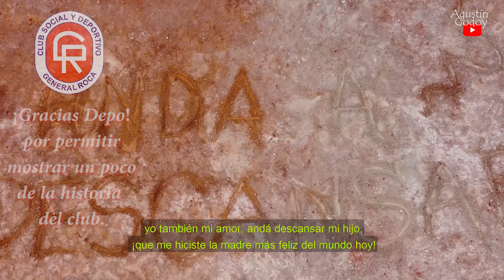¡ NAPOLI Campeón ! 3er Scudetto.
Fragmento final del video que hice mostrando un poco de la historia del Deportivo Roca, casualmente con la camiseta con Napoli y el barbijo del Diego. Ayer, después de 33 años años, los Napolitanos volvieron a festejar, el 3er scudetto, siendo el ultimo en el año 90 con el pelusa como figura del equipo.